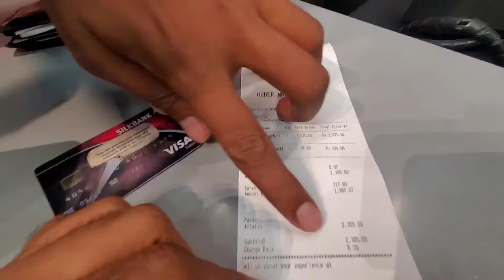KFC treat Kis ne di | Usman shahid vlogs